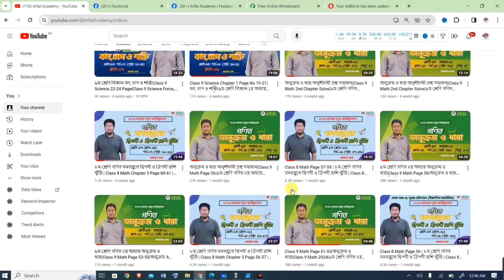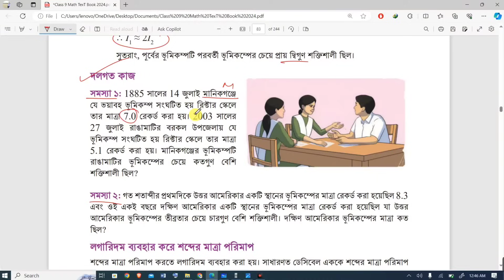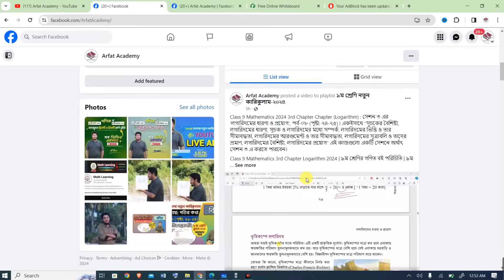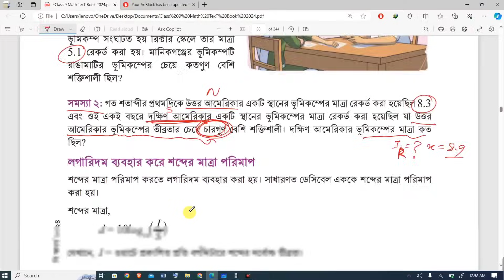Class 9 Math Logarithm 75-76 Page|৯ম শ্রেণি গণিত লগারিদমের ধারণা ও প্রয়োগ|Class 9 Math 3rd Chapter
Class 9 Mathematics 2024 3rd Chapter Chapter (Logarithm) : সেশন ৩ এর 'লগারিদমের ধারণা ও প্রয়োগ', পর্ব-০৯ (পৃষ্টা: ৭৫-৭৬) ৷ একইসাথে "সূচকের বৈশিষ্ট্য, লগারিদমের ধারণা, সূচক ও লগারিদমের মধ্যে সম্পর্ক, লগারিদমের ভিত্তি ও তার সীমাবদ্ধতা, লগারিদমের আরগুমেন্ট ও তার সীমাবদ্ধতা, লগারিদমের সূত্রাবলি ও তাদের প্রমাণ, লগারিদমের বৈশিষ্ট্য, লগারিদমের প্রয়োগ" এই কাজগুলো একটি সেশনে অর্থাৎ সেশন ৩ এ করতে পারবেন।

Class 9 Mathematics 3rd Chapter Logarithm 2024 | ৯ম শ্রেণির গণিত বই পরিচিতি | ৯ম শ্রেণি গণিত ৩য় অধ্যায় লগারিদমের ধারণা ও প্রয়োগ পৃষ্ঠা ৭৫-৭৬ | New Curriculum 2024 Math Solution

৯ম শ্রেণি গণিত ২য় অধ্যায় অনুশীলনী প্রশ্ন সমাধান পৃষ্ঠা ৭৫-৭৬ লগারিদমের ধারণা ও প্রয়োগ | নতুন কারিকুলাম ২০২৪ | লগারিদমের ধারণা ও প্রয়োগ | Class 9 Math New Book 2024 Page 75-76 Logarithm

৯ম শ্রেণির গণিত ৩য় অধ্যায় "লগারিদমের ধারণা ও প্রয়োগ"

লগারিদমের ধারণা ও প্রয়োগ পৃষ্ঠা ৭৫-৭৬  ভূমিকম্পের মাত্র ও তীব্রতা নির্ণয়
৯ম শ্রেণির গণিত লগারিদমের ধারণা ও প্রয়োগ পৃষ্ঠা ৭৫-৭৬ ভূমিকম্পের ক্ষেত্রে লগারিদম প্রয়োগ সংক্রান্ত প্রশ্ন সমাধান
Class 9 Math Logarithm page 75-76 Question Solution
Class 9 Math 3rd chapter Logarithm page 75-76